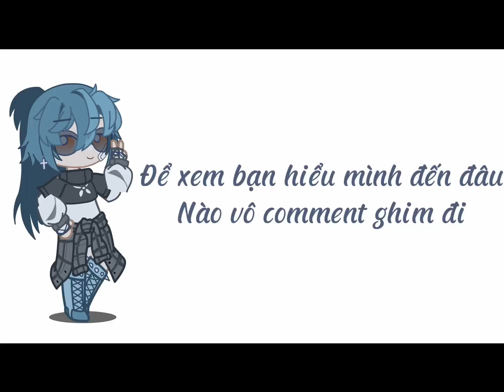Để xem bạn hiểu mình đến đâu